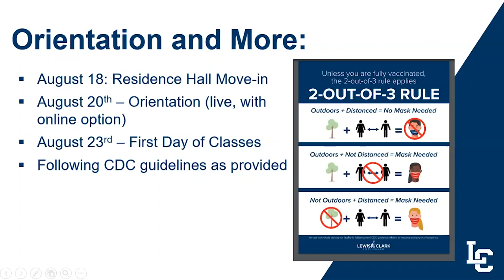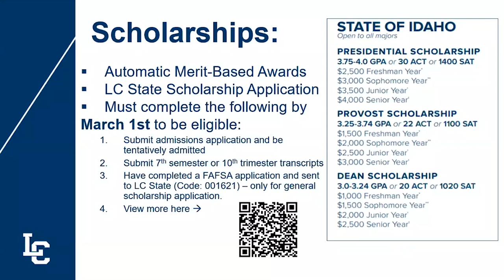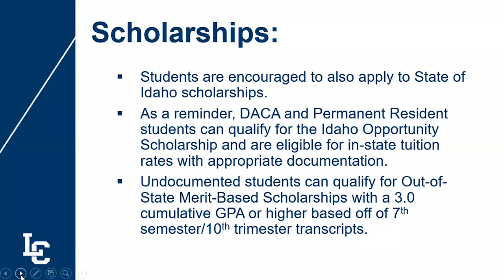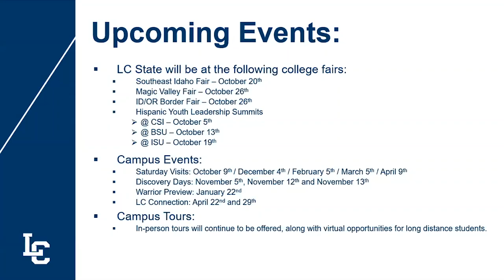Lewis-Clark State College | 2021-2022 Fall Update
Clip recorded during the August 12, 2021 Education Discussion Forum.  Hosted by the Idaho State Board of Education outreach team from Boise, Idaho.